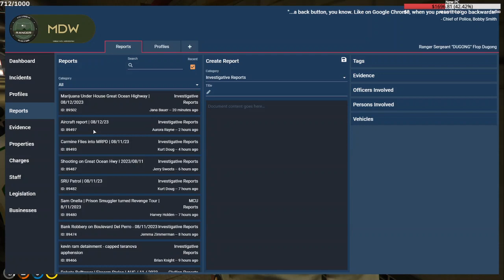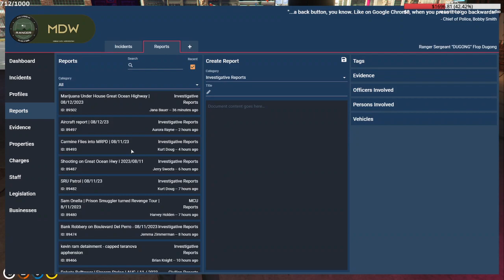Flop | Aug 11, 2023 7/9